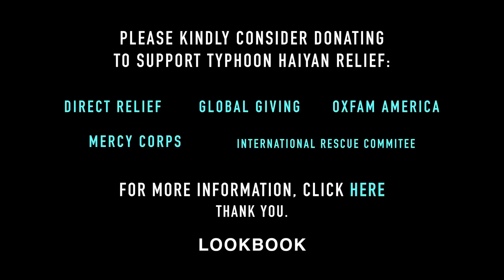A Special Message from LOOKBOOK For The Phillippines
For the people of the Philippines, it has been a month of tragedy and heartbreak. Please watch and share this special message from a few representatives of the Filipino community on LOOKBOOK.

The following charities providing relief for Super Typhoon Haiyan survivors are all rated 4 stars by CharityNavigator.org and will give 100% of your donation to your specified cause:

Thank you from the LOOKBOOK team and the Lookbookers who contributed to this video:

Produced by: Alvin Shen